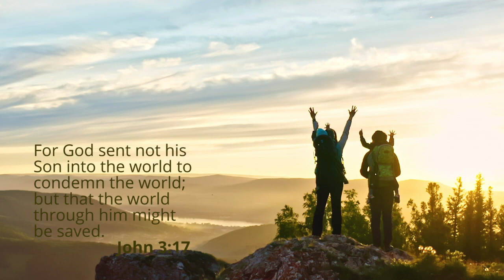Message of Hope October 30, 2024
Message of Hope with Rev. Cynthia Forbes every Wednesday @ 5:30pm.